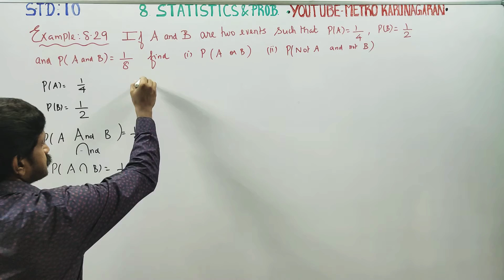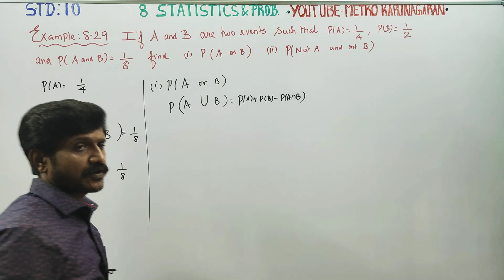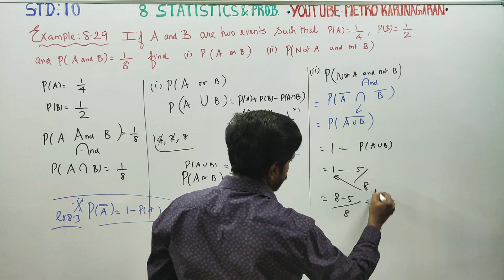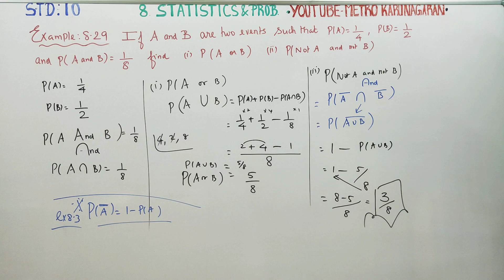10th Std Maths Example 8.28 If A and B are two events such that P(A)= 1/4, P(B)= 1/2 and P(A and B)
10th Std Maths

Pdf